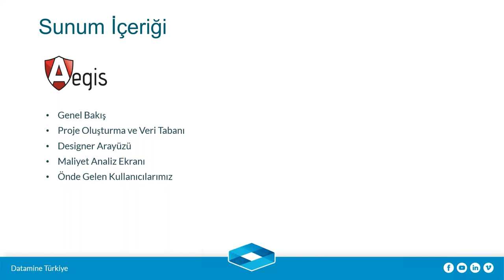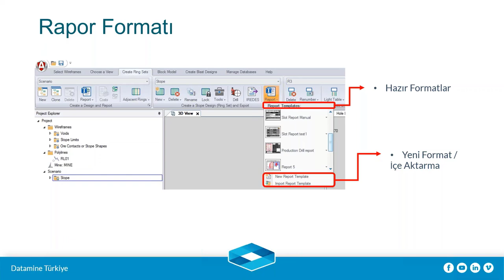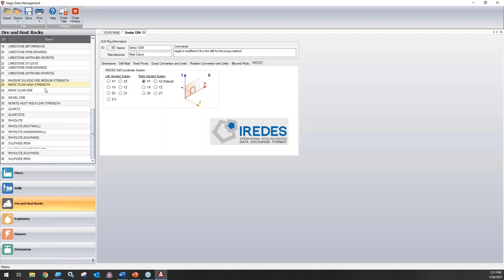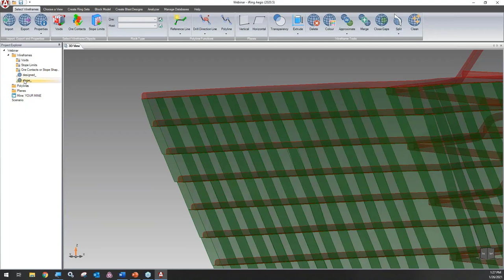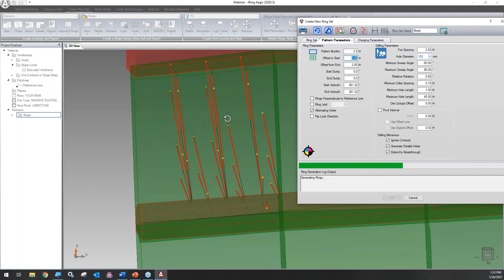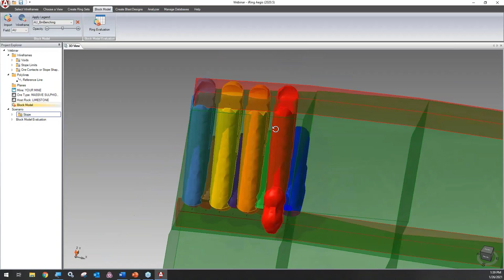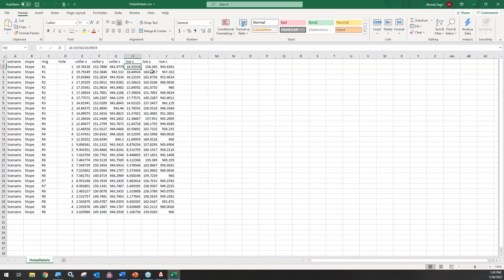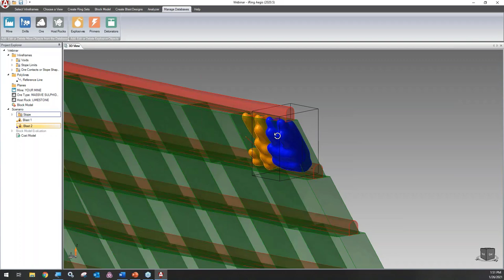Aegis: Yer Alti Delme-Patlatma Dizayni ve Analiz Programi Tanitim Semineri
Yeraltı işletmelerinde Delme ve Patlatma operasyonları için  kullanılan Aegis yazılımının 26 Ocak 2021 tarihinde Danışmanımız Ahmet Emre Sağır tarafından gerçekleştirilen internet seminerinin kaydını aşağıdan izleyebilirsiniz. Aegis ve diğer çözümlerimiz ile ilgili daha detaylı bilgi almak isterseniz. Datamine Türkiye Ofisi ile iletişime geçebilirsiniz